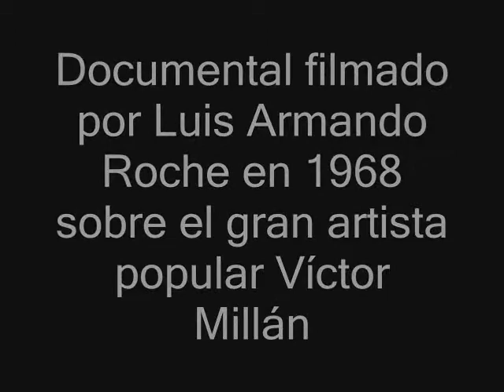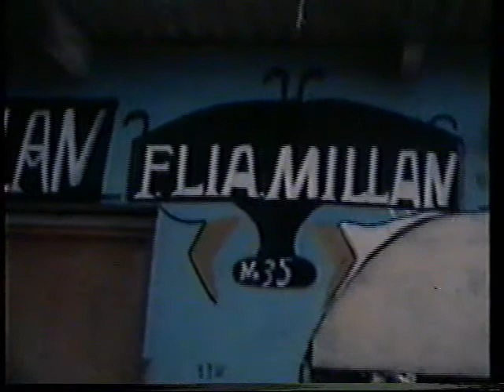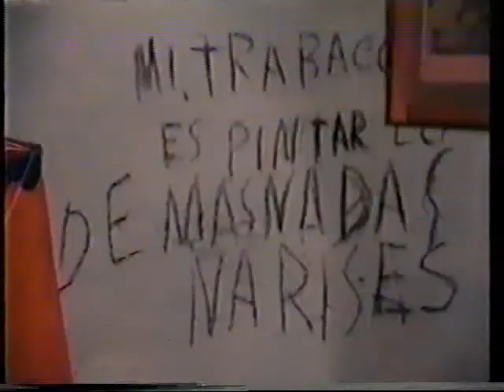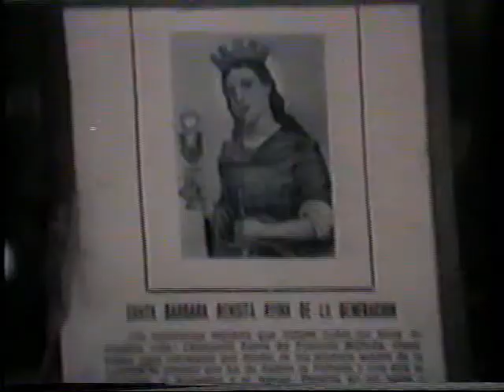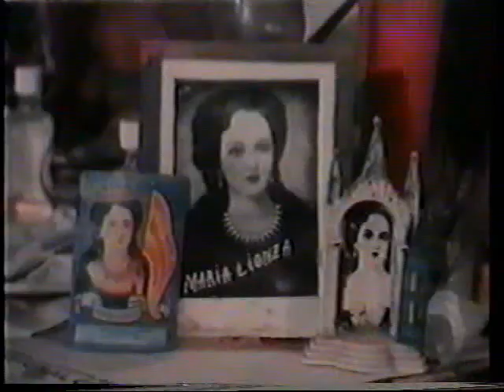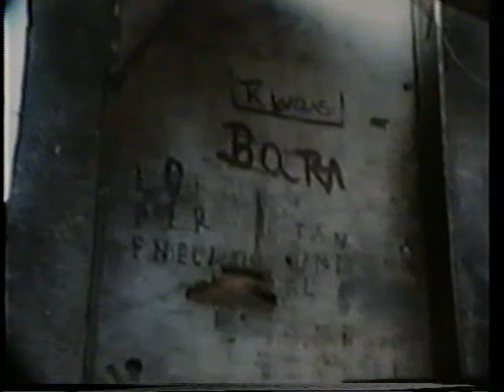VICTOR MILLAN, artista popular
Película realizada por Luis Armando Roche en 1968 sobre el gran artista  popular venezolano Víctor Millán, su entorno vital y motivos artísticos.

Carmen Millán, Bárbaro Rivas y Feliciano Carvallo, grandes creadores del arte popular de Venezuela, están registrados en este singular audiovisual. unidos a Víctor por los lazos del afecto y el arte.

Gracias a Pietro Cincotti, gran admirador de la obra de Víctor Millán, por facilitar el presente material para la difusión de nuestra memoria cultural.